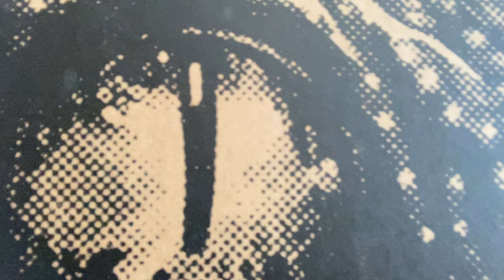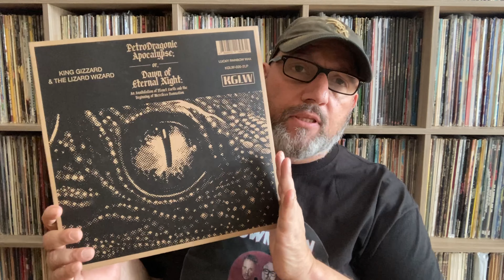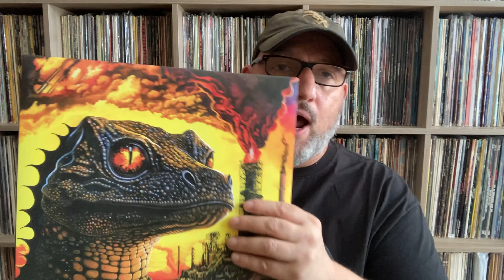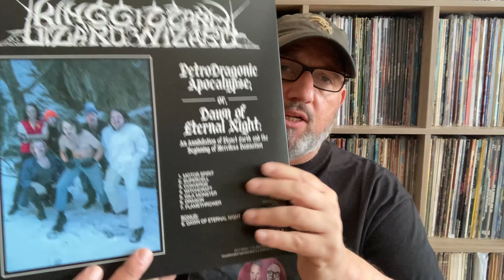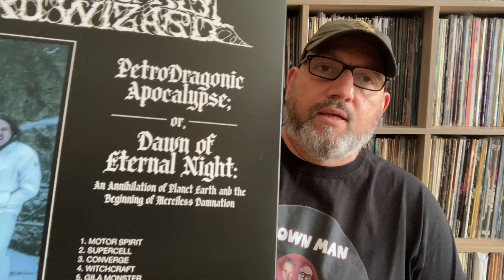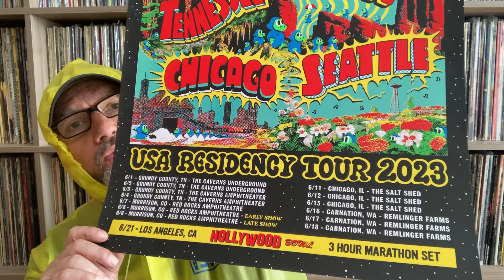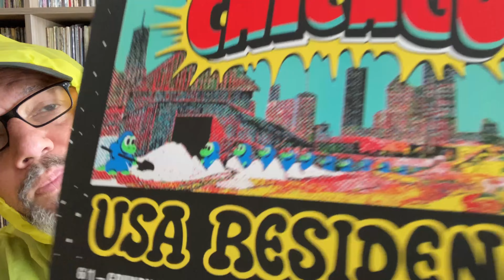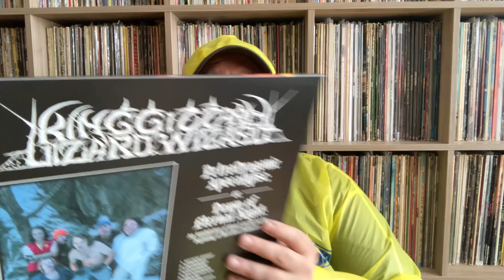The Album & The Concert : King Gizzard and The Lizard Wizard 2023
In this episode I talk about my intro to King Gizzard & The Lizard Wizard 24th album and the concert I went to. KGLW come to Chicago and play The Salt Shed for three sold out shows !